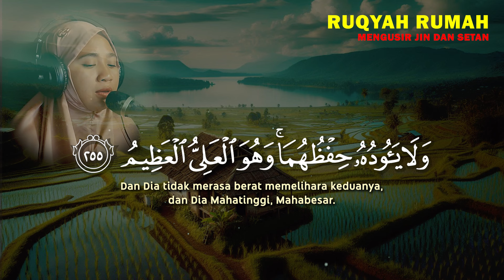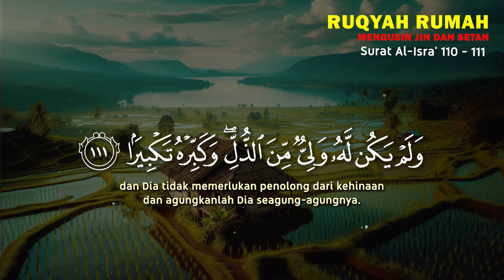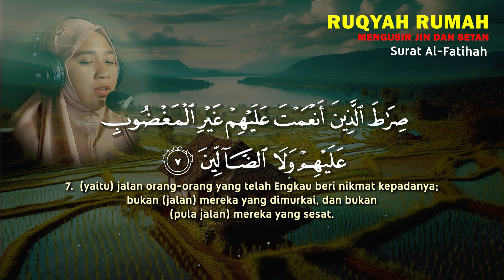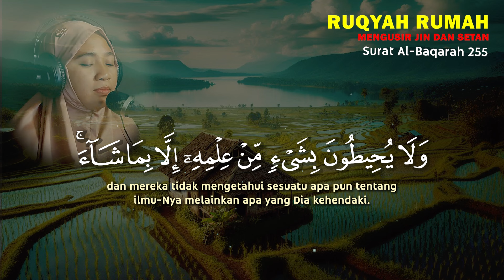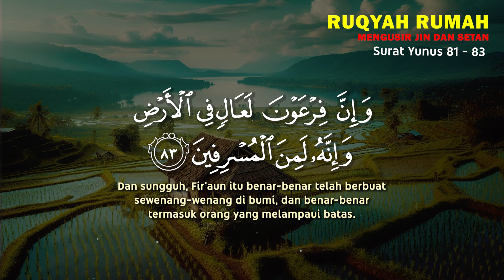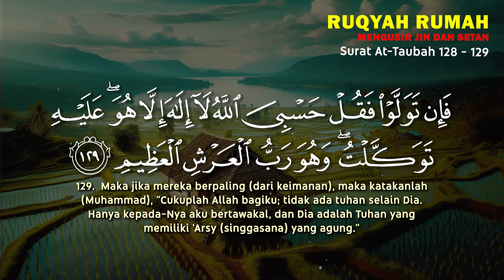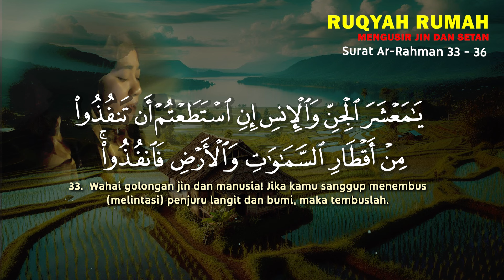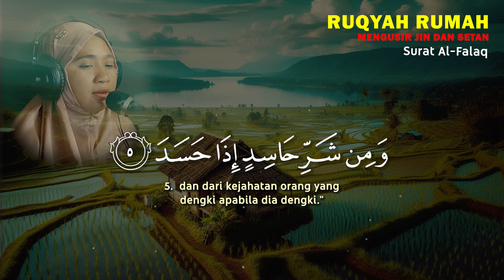RUQYAH RUMAH PENGUSIR JIN DAN SETAN AGAR REZEKI LANCAR - Ahyani Zakiyani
Ayat Al-Quran RUQYAH RUMAH Untuk Mengusir Jin dan Setan
Semoga dengan Ayat Ruqyah ini Rumah kita bisa jauh dari gangguan Jin dan Setan Serta Segala Sihir yang ada. Dan jangan lupa ya teman-teman untuk selalu menjaga kebersihan rumah, beribadah dan selalu berdoa ketika masuk dan keluar rumah. Karena jika Rumah kita bersih dari segala gangguan, otomatis Hati dan Pikiran kita InsyaAllah akan menjadi Tenang.
Semoga bermanfaat :)

Video Recording Tools :
Audio Recording Tools :
- Focusrite SoundCard
- Mic AKG Condenser
- Reaper and FL Studio